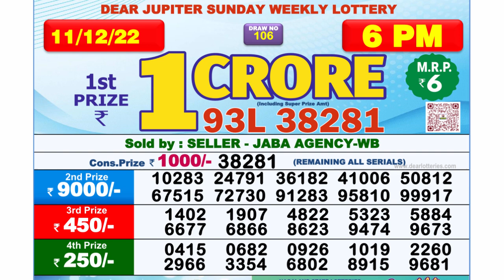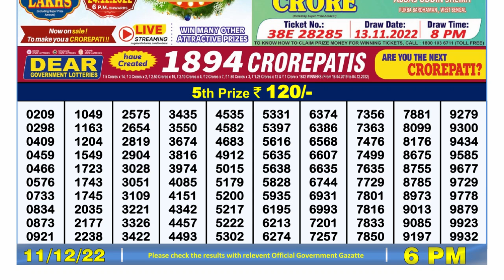🔴 Lottery Sambad Live 06:00pm 11/12/2022 Day Nagaland State Dear Lottery Result Pdf Download